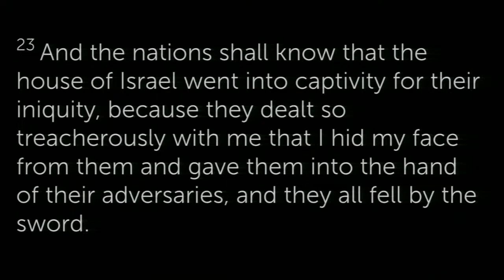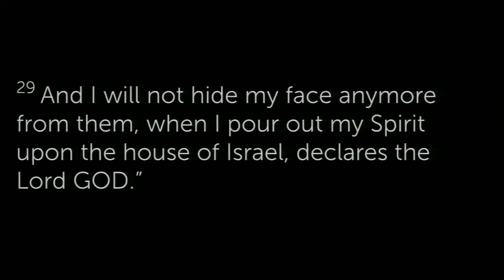How the Face of God is Revealed (Ezekiel 39:21–29)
High River Christian Reformed Church; June 30, 2024, Sermon by Pastor Greg Girard, from Ezekiel 39:21–29.